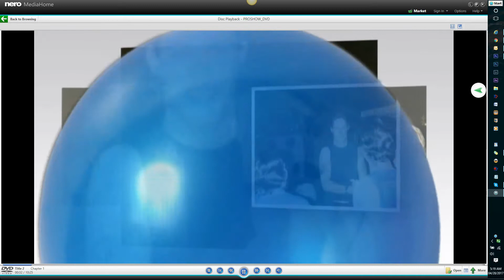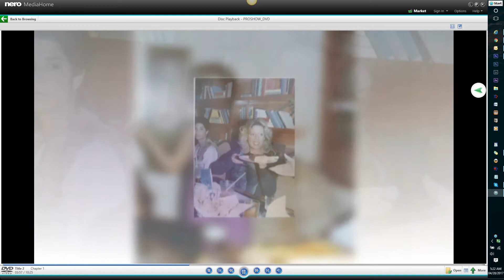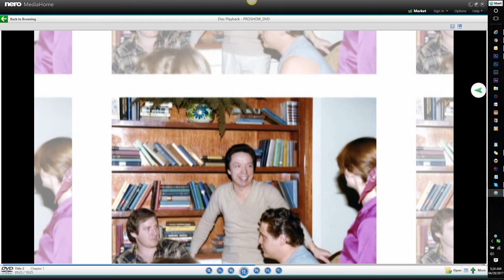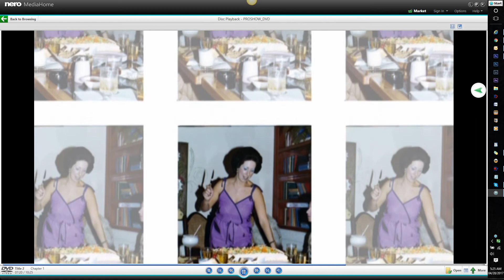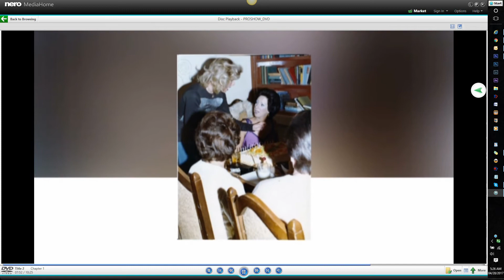Birthday party back in the day for Virginia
party in Las Vegas back in the day